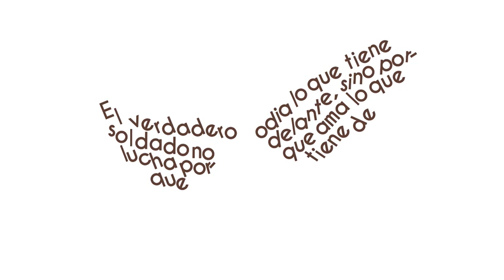AMLO “Los soldados son leales y patriotas” ¡Disponible ahora! en VértigoPolítico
AMLO “Los soldados son leales y patriotas” ¡Disponible ahora! en VértigoPolítico Animación